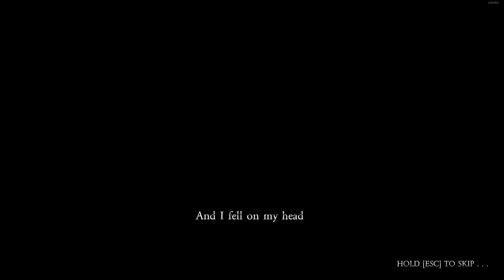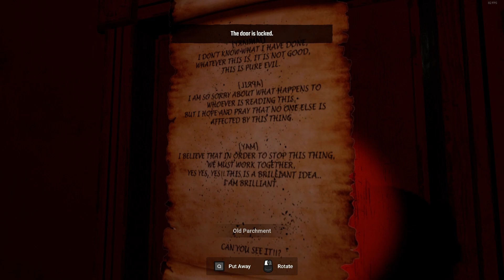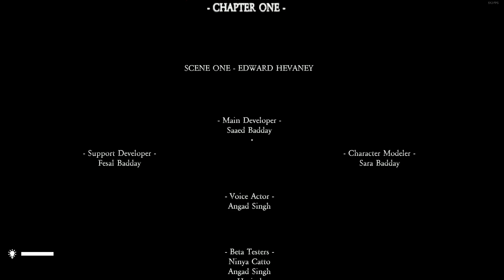WE'VE SEEN THIS BEFORE! Fear of the Unknown: Chapter 1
I really wanted to like this game. I swear I tried SO hard. I even re-recorded the video to try to not be so angry at all the standard assets and cheap jumpscares but I just couldn't say a lot of nice things. It's just too much stuff that I've seen in SO many other games.